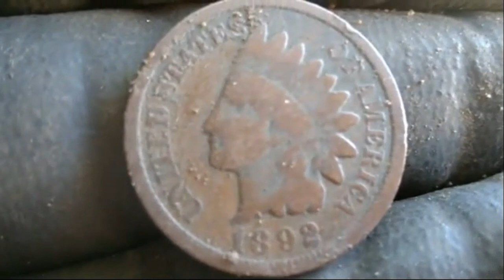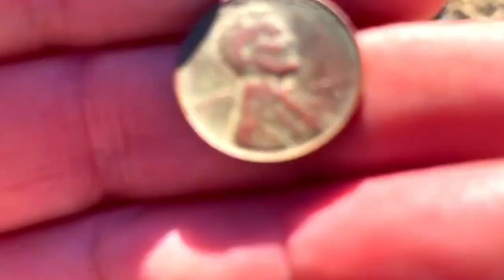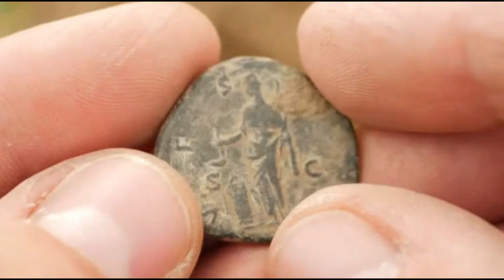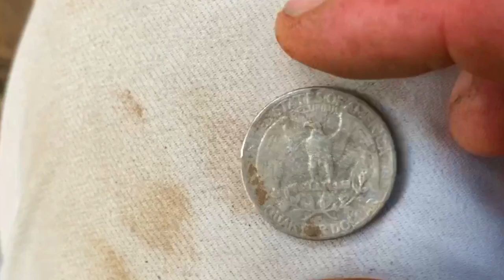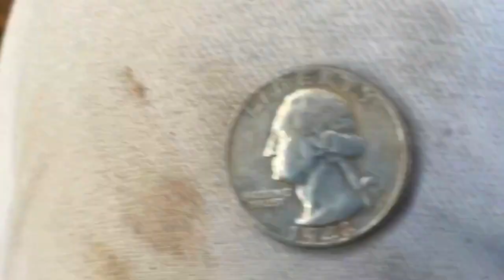What Will I Find Hidden in this Cave? Metal Detecting Caves Silver Coins Relics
In episode #21 I'll be at an old park metal detecting ancient caves that the Native Indians used to call home.
What Will I Find Hidden in this Cave?
I'll be exploring high on the hilltops for lost coins and relics from the past. As always I'll be using my Whites MXT metal detector to locate old silver coins.

Also, included are massive world wide channel shoutouts to some great channels out there!

Enjoy the music from this video?

TubeBuddy is the main tool that I use to manage the backend of my YouTube channel. It has been a huge lifesaver when it comes to time management and properly optimizing my channel. They have tons of free tools you can check out right here!

They are outstanding services and I highly recommend them!
 I would not recommend these if I didn't use them myself.

Cheers,
Eric

Channel Shoutouts!